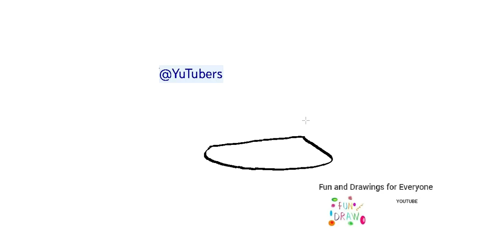Sådan tegner du en politikasket 🚔🚓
jungle animals animales de la jungla animaux de la jungle animais da selva Dschungeltiere jungle dieren animali della giungla zwierzęta dżungli jungle dyr djungelns djur jungeldyr viidakon eläimet vogels Roofvogels Vögel Raubvögel oiseaux rapaces uccelli Rapaci ptaki drapieżne fugler Raptors fåglar Raptors linnut Raptorit ציפורים דורסים الطيور الجارحة marine crustaceans crustáceos marinos crustacés marins crustáceos marinhos Meereskrebse mariene schaaldieren crostacei marini skorupiaki morskie marine krebsdyr marina kräftdjur marine krepsdyr meren äyriäiset uniformes cuerpo de policía cuerpo de bomberos cops gorras disfraces